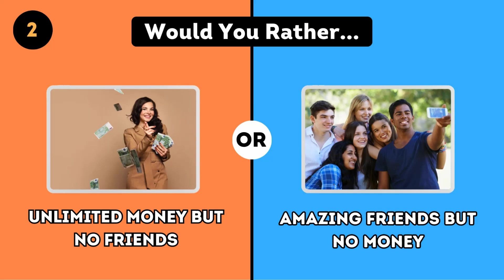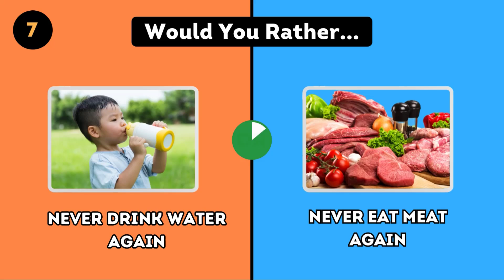Would You Rather - EXTREME EDITION` HARDEST CHOICE EVER!